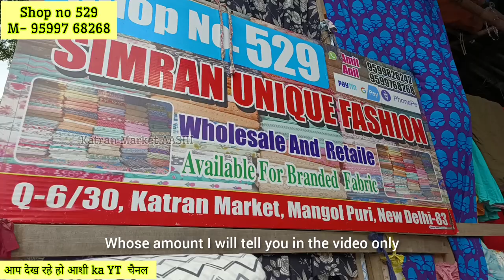Cotton 40-40 special Video Shipping फ्री 🥰 mangolpuri market | shop no 529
दमदार Shipping फ्री फ्री फ्री video🥰 katran market mangolpuri | shop no 529| cotton|‎@katranmarket

Hello Ji
Today's video of Katran Market Mangolpuri Delhi. It is combination of fusion attire inspired by Trendy, Funky Style wear and beautiful collection

Online Process 👇
Take a screenshot and Send it to the shopkeeper on the number using whatsapp check availability of the item you wish to buy:

Katran Market AASHI

यह दिल्ली की कतरन मार्केट है जो कि पड़ती है मंगोलपुरी में यहां पर आप पीरागढ़ी मेट्रो स्टेशन, रोहिणी वेस्ट मेट्रो से पीतमपुरा मेट्रो से ई रिक्शा लेकर आप इस मार्केट में पहुंच सकते हैं यह एक रिटेल मार्केट है लेकिन आप यहां से होलसेल में भी खरीद सकते हैं क्लोथिंग और पब्लिक के लिए सबसे फेमस मार्केट है दिल्ली कीक्लोथिंग और पब्लिक के लिए सबसे फेमस मार्केट है दिल्ली की दिल्ली में बहुत सारी मार्केट फेमस है लेकिन उनमें से सबसे ज्यादा फेमस मार्केट है कतरन मार्केट! यह मार्केट हर महीने की 28 तारीख को बंद रहती है बाकी 7 दिन् मार्केट ओपन रहती है सुबह 11:00 बजे से लेकर शाम को 7:00 बजे तक ऑफिस मार्केट से शॉपिंग कर सकतेे हैं

If You like my video so please

अगर आप विडियो देखकर कोई भी व्यक्ति माल़ खरीदता है तो कतरन मार्कट आशी दिल्ली यूट्यूब चैनल  की कोई जिम्मेदारी नहीं होगी आप सोच समझ कर ही खरीदारी करे

Topic Covered:

kartan market mangolpuri delhi
Heather mose fabric
Georgette fabric
Satan poshak
Aashi market vlog
Bharat journey
Market vlog wid aashi
Aashi katran market
Street shopping
Cloth market
Katran market kaha he
Kese jaye katran market
Latest video delhi
Market near me